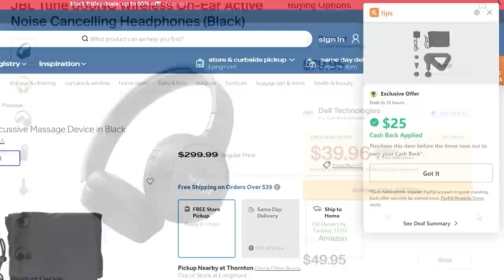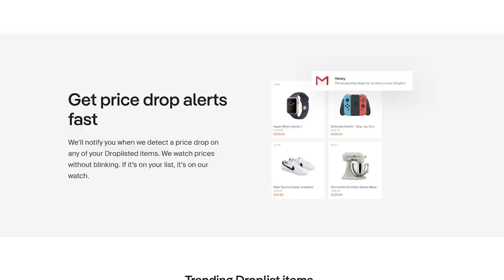Silver Age Moments Crazier Than Pregnant Joker? - Comics Experiment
Comicstorian
Check us out!